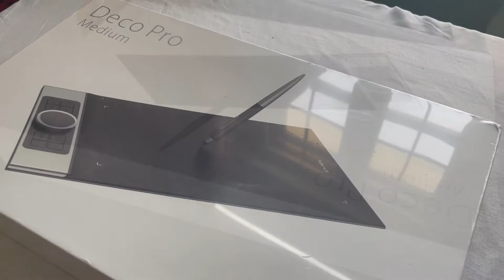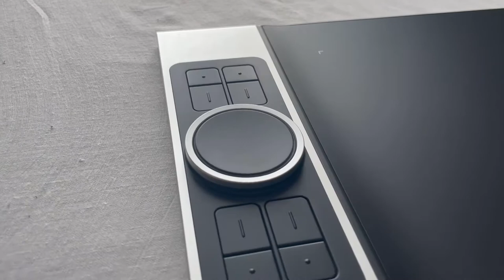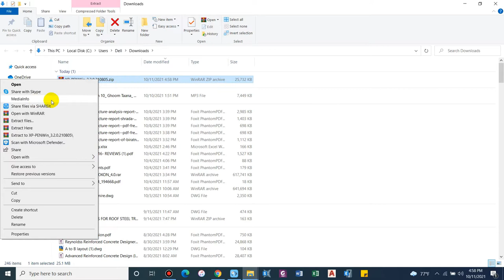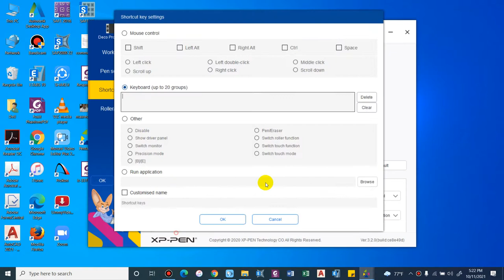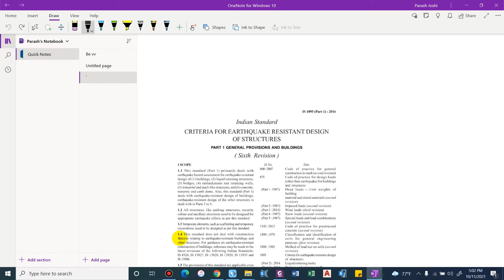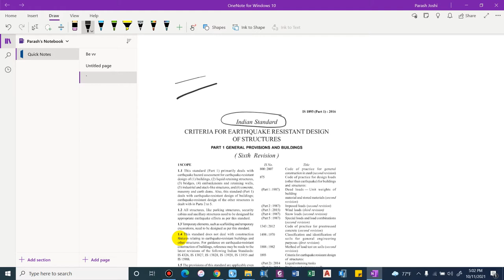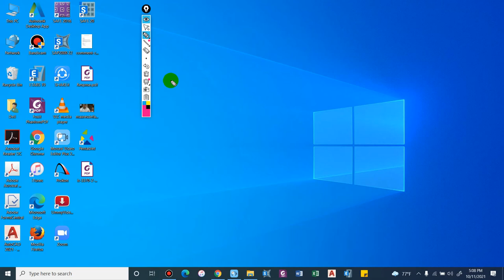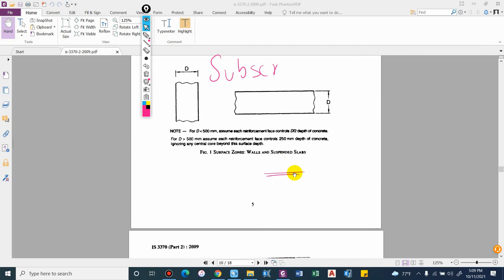XP-Pen Deco Pro - Drawing tablet for 2021? | Unboxing, Setup & Review | Write on pdf or desktop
In this video, we will be unboxing and reviewing the XP-Pen Deco Pro medium. In addition, we will learn how to write on the pdf file and desktop screen using a pen tablet.